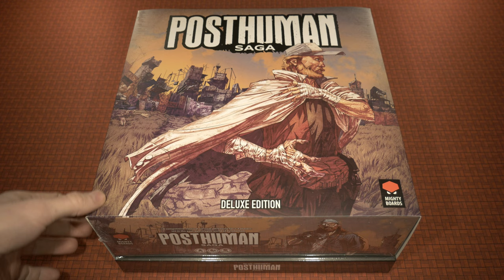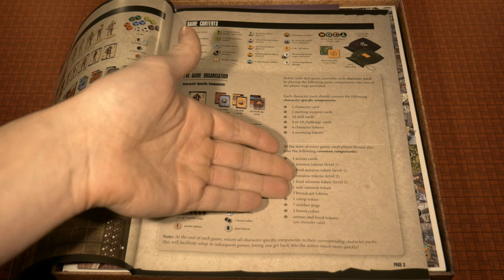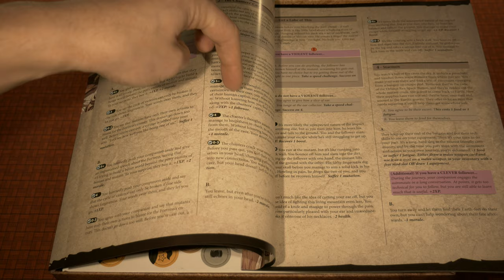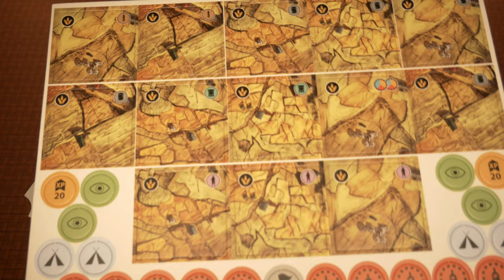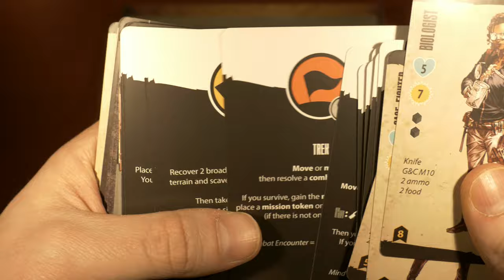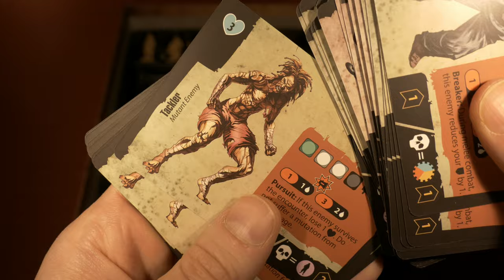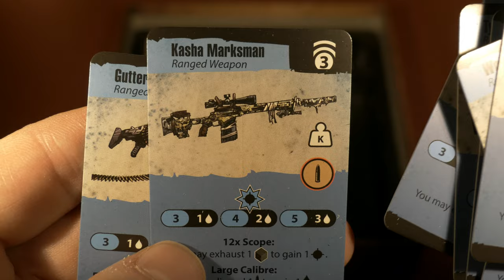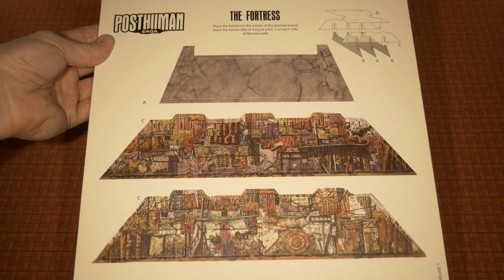Posthuman Saga | Deluxe Edition | Unboxing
Join me as I unbox and take an in-depth look at the deluxe edition of Posthuman Saga from Mighty Boards! Thanks to all my patrons for choosing this one!

Intro 0:08 | Overview 0:32 | Box Exterior 1:50 | Unboxing 3:23 | Deluxe Components Unboxing 27:32
"You are a survivor in a near-future Europe that has collapsed under the weight of its own political errors, in the wake of a bloody class-war fueled by genetic modifications. In Posthuman, you journeyed to the last bastion of organized human society in the area: The Fortress. A year down the line, you have become an active part of that society and honed the skills you need to fulfill your role there, but the mutants are gaining ground...

Posthuman Saga is a standalone survival game in the Posthuman universe. You play a seasoned member of the Fortress' militia, sent out beyond the defensive perimeter to explore and hopefully reconnect with outposts the Fortress has lost touch with, while searching for scavengable sites along the way. You have to forge across a crumbled land where resources are spare and mutants roam the ruined mansions and forests alike.

Like the initial Posthuman, this is a sandbox-style survival journey, but the game system in Posthuman Saga differs from that of the first game in the series. Players win by completing various objectives that suit different characters and playing styles. It has an emphasis on tactical choices on two levels: the journey expressed through an innovative modular tile map puzzle and the individual story and combat encounters. The latter are fast, card-based affairs involving tough choices with future consequences. Posthuman Saga boasts over one hundred, finely crafted story scenes with a simple, push-your-luck mechanism that supplements the emergent narrative afforded by the game. Mutation is a way of life in the Posthuman world, and it can have its advantages, but it can easily get out of control..."